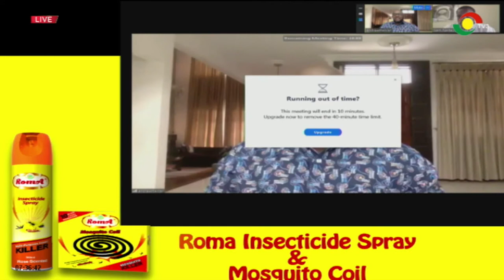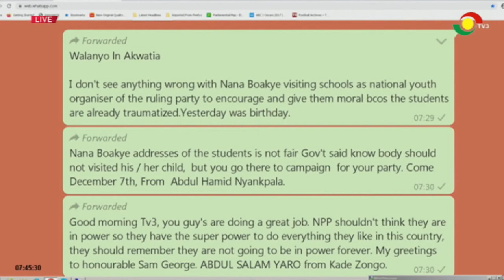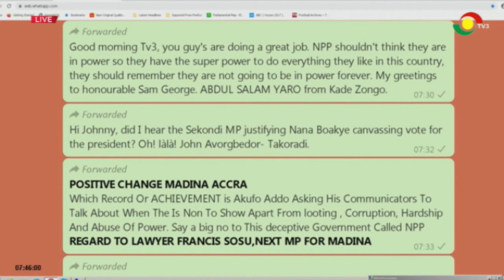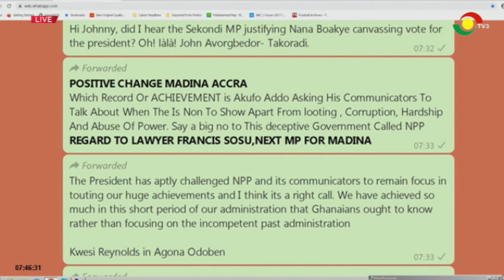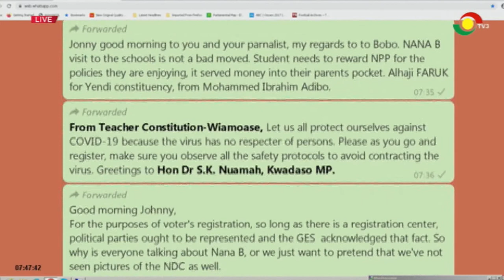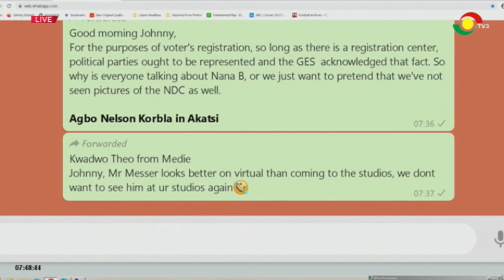NEWSPAPER REVIEW - 13/7/2020